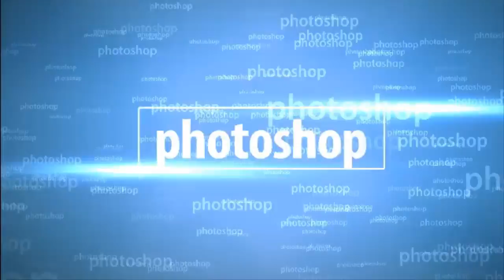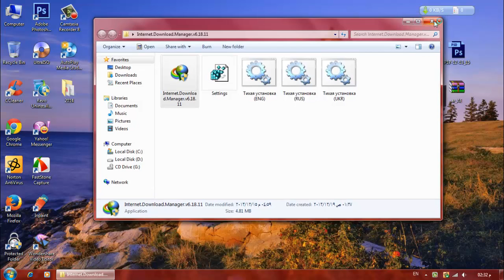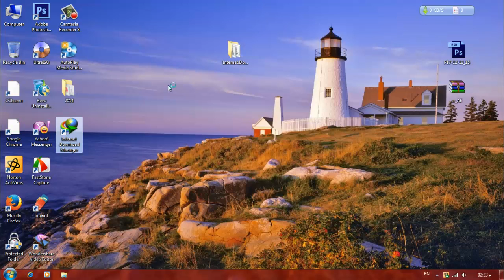نسخة اصلية من انترنت دونلود منجر مفعلة من الشركة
تحميل البرنامج